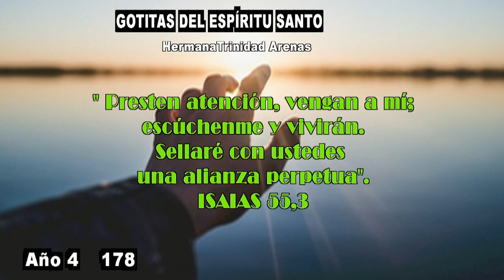GOTITAS DEL ESPIRITU SANTO AÑO 4 NUMERO 178 8 FEBRERO 2024